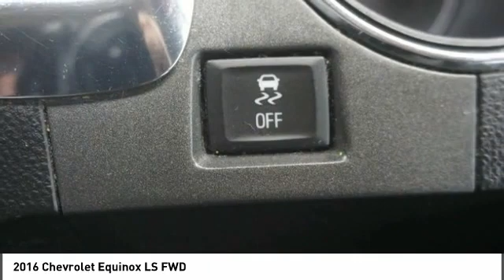2016 Chevrolet Equinox 167548A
2016 Chevrolet Equinox LS FWD

You'll love this 2016 Chevrolet Equinox. This is a vehicle you'll want to take home. Call and get in touch with Long Of Athens directly, and be the first to open the vehicle door today!